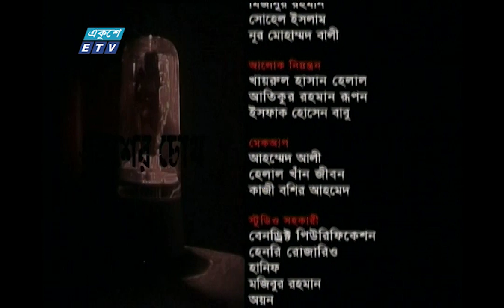যেভাবে কুকুর দিয়ে বাঘ তাড়ানো যাবে || Ekusher Chokh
অনুষ্ঠানের নাম: একুশের চোখ || Ekusher Chokh
উপস্থাপক: শাকিল আহমেদ || Shakil Ahmed

পুরো ভিডিও দেখুন.

২০০০ সালের ১৪ই এপ্রিল এটি সম্প্রচার কার্যক্রম শুরু করে। টিভি চ্যানেলটির খবরে নতুনত্ব ও অভিনবত্ব থাকার কারণে দর্শকদের কাছে বিপুল জনপ্রিয়তা লাভ করে। দেশ বিদেশের সর্বশেষ খবর, নাটক, সিনেমা, ডকুমেন্টারিসহ নানা খবর ও বিনোদনমূলক অনুষ্ঠান প্রচারিত হয় একুশে টেলিভিশনে।